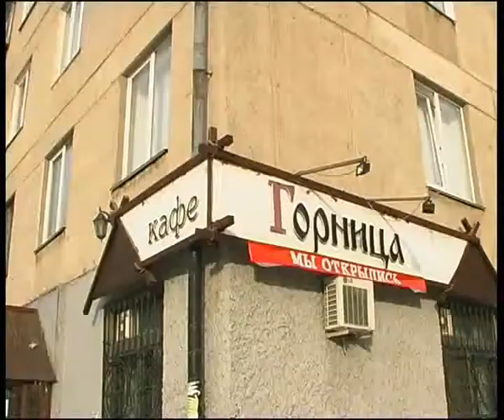Gorlica 2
Алексей Челейкин - кафе "Горлица", Alexey Cheleykin - dinery "Gorlitca" .